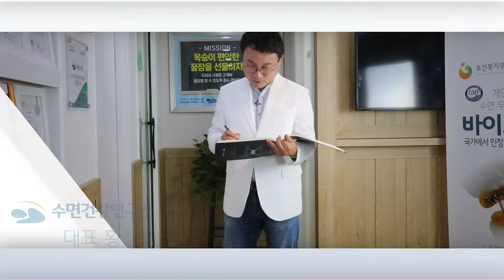양압기 없이 자연스러운 코골이, 수면무호흡 타파! 수면건강연구소 대표 황청풍 人터뷰